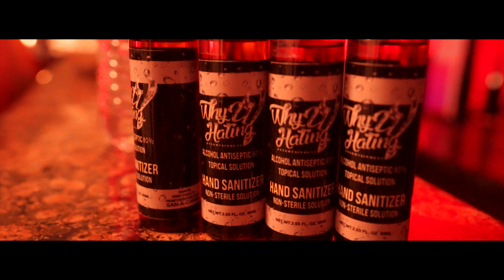Kerst Garcia "Bermuda" Official Video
Why u hating?ent and Kerst Garcia bring you the official Music video to "Bermuda" a track off kerst 2da G's latest tape "MarbachBaby Project"  shot by Dice Photos... "whats the deal raza appreciate the love and support from the very botton of my heart heres the official visual to Bermuda off the Marbachbaby project without yall i wouldnt be shit lets get it baby run it up lik share subscribe its all love"!!! Kerst Garcia aka the marbachbaby ya saben raza aki estamos al million hasta que reviente este pedo ala verrrrr amonos recio!!! Demain "its ya boy 3d" barnett on the beat and ABSTRACTondaBOARDZ ON THE MIX